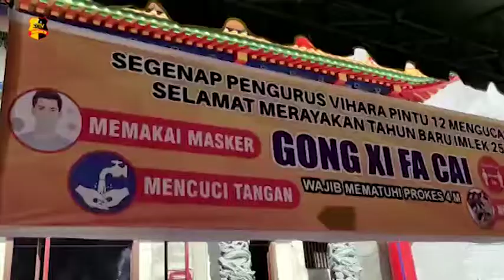PERAYAAN IMLEK KELENTENG HIEN THIEN SANG TIE TERAPKAN PROKES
Perayaan Imlek tahun 2021 ini, sangat berbeda dengan tahun -tahun sebelumnya, dimana pada perayaan imlek tahun ini dilakukan dengan mematuhi protokol kesehatan.

Selain itu, di tahun imlek ini jatuh di tahun kerbau, dimana dimaknai dengan tahun bagus. Lie Chen seorang pengunjung kelenteng mengaku, beribadah tetap seperti biasanya, hanya saja yang membuat beda adanya protokol kesehatan yang diterapkan pengurus kelenteng.

Hadi Ismanto selaku ketua pengurus kelenteng Hian Thien Sang Tie mengatakan, perayaan imlek di wajibkan protokol kesehatan, dimana para pengunjung telah disediakan berupa masker dan hand sanitizer untuk masuk ke dalam kelenteng.

Untuk para pengunjung juga dibatasi dengan maksimal 10 orang, dan selebihnya terpaksa duduk menunggu di bangku yang sudah disediakan dengan letak yang berjarak.

Melaporkan.